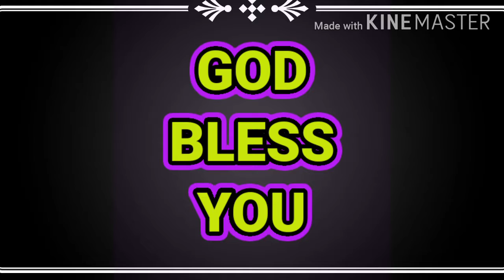Tamil Christian Worship Medley | Non Stop Mashup| Pr.Reni Paul Aron & R.J.O Church Team | Old & New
Rev.v.Reni Paul Aron
Retchippin Jeeva Oottru Ministry
Oottukuzhy ,
Neyyoor post
Kanyakumari District
South India
Pincode - 629802
Support our Ministry Friends
Tamilnadu Mercantial Bank
V.RENI PAUL ARON
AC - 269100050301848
IFSC - TMBL0000026